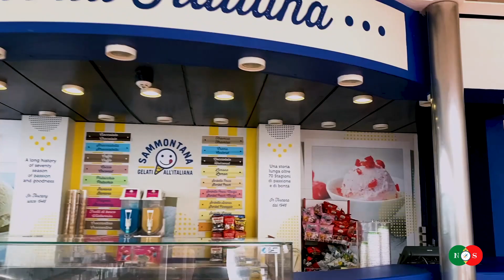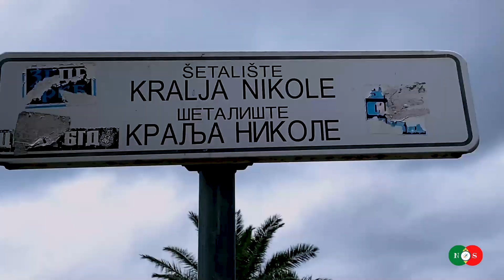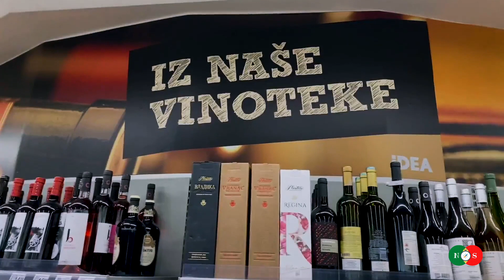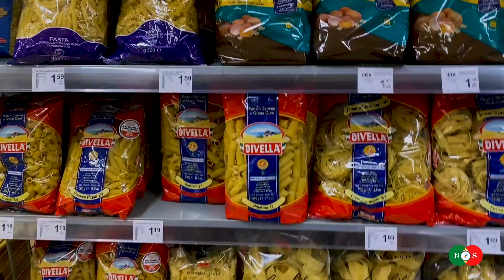BAR , MONTENEGRO. Descobrindo a Catedral de St. Jovan Vladimir. Vlog 6.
Bar é uma cidade localizada na costa do Mar Adriático, situada no Montenegro, um pequeno país dos Balcãs. É conhecida por sua rica história, praias e paisagens naturais impressionantes. A cidade de Bar é uma importante porta de entrada para Montenegro, com um porto movimentado que desempenha um papel crucial na economia do país. Além disso, Bar abriga várias atrações históricas e culturais, incluindo a Catedral Ortodoxa de St. Jovan Vladimir. Santo Joao Vladimir.

Nelci Souza
Nelciflix